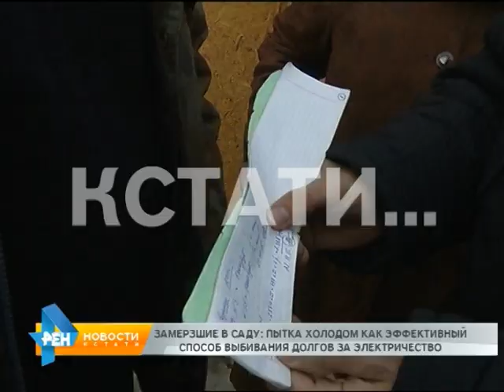Замерзшие в саду - пытка холодом как эффективный способ выбивания долгов за электричество.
На пытку холодом обрекли жителей садового товарищества в Сормовском районе. Многие сейчас садовые домики в городской черте переоборудуют под постоянное место жительство, так как ни газа, ни централизованного отопления там нет, то отапливают такие дома чаще всего с помощью электричества. И вот электроэнергии жителей и лиши.